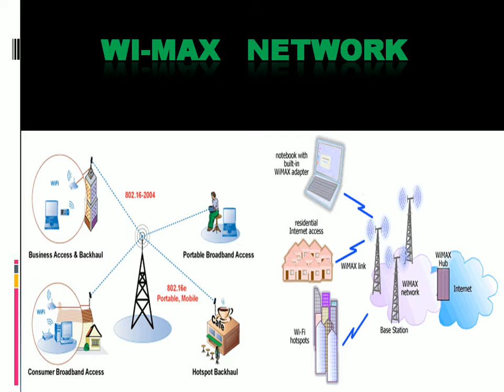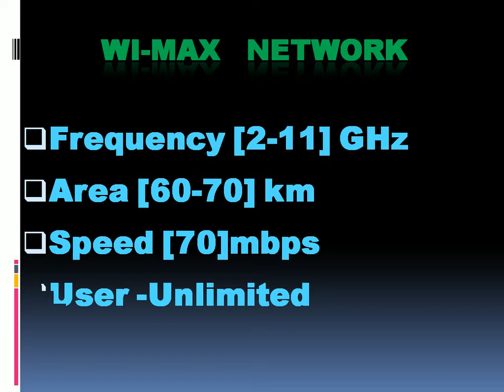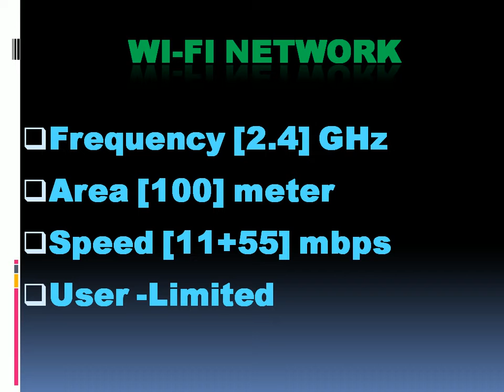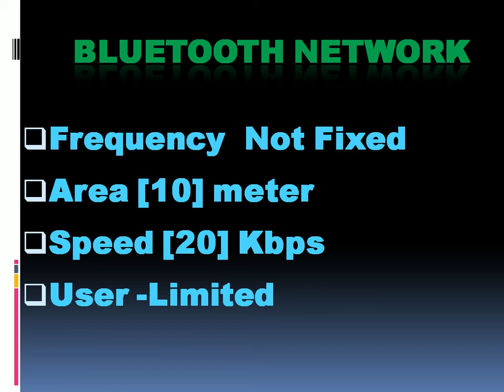10 Wireless Technology